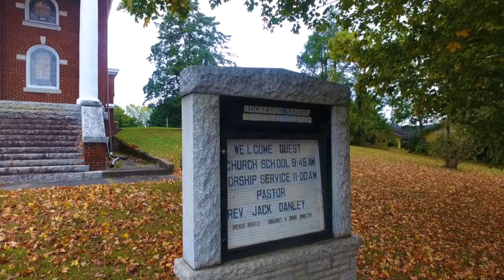ROCKFORD ST METHODIST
Not an endorsement of any denomination of Church, but a documentation and appreciation of Christian Architecture.